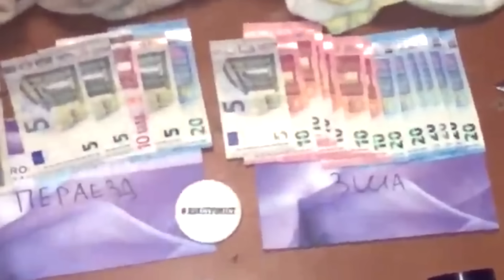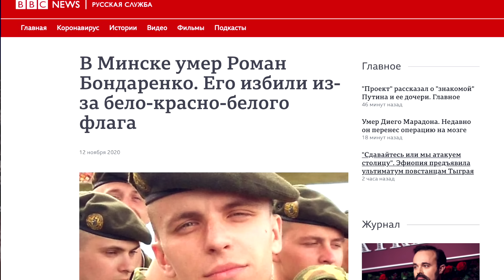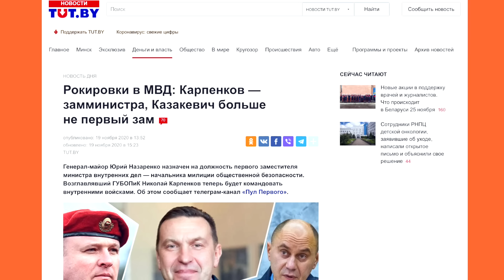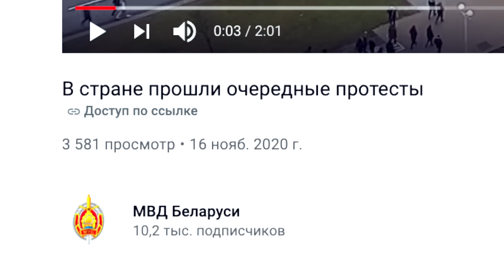FАШИЗМ ЛУКАШЕНКО, МАСАНДРА НАТУЛИ И ЭВАКУАЦИЯ СЕРЁЖИ | ПАЛИТАНАЛИЗЫ #13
Самоназначенный президент Беларуси продолжает терроризировать Беларусь своими недовойсками, ведущий ПАЛИТАНАЛИЗОВ переехал в Украину под угрозой репрессий и запустил новый проект, а пресс-секретарь трехпроцентного вместе с главой Федерации хоккея катаются по протестным дворам, бухают Масандру и срезают БЧБ-ленточки. Первый эмиграционный выпуск уже в эфире!

🎵МУЗЫКА И ВИДЕО ЗАСТАВКИ: POMIDOR/OFF. Используется с разрешения автора.

🗞️Новости про лукафашизм и посты самых интересных каналов – в Целеграм-агрэгатарэ нестабільнасці

Пакласці на мабільны: Сiрожэ: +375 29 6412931; Павуку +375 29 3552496; Васілю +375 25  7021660;